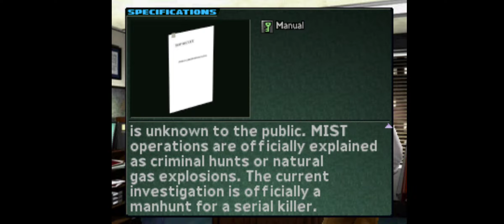Parasite Eve 2 #9 Welcome to Dryfield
Parasit Eve 2 is an action role-playing survival horror game released for the ps1. The game was developed by Square, published in Japan in 1999 and in both North America and, unlike the previous game, in PAL regions in 2000. It is the sequel to Parasite Eve and the second game in the series of the same name.